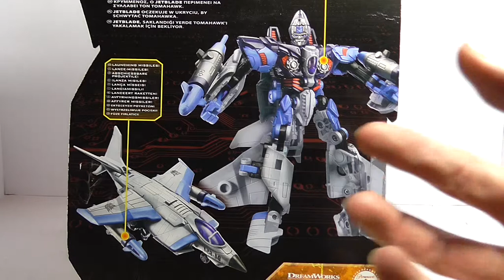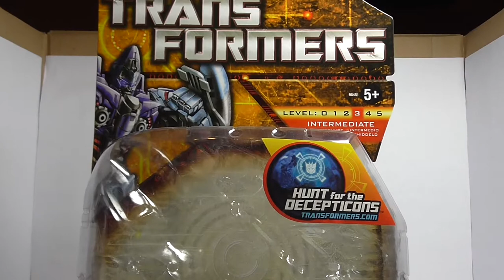Transformers - Reveal the Shield - Jetblade - FULL HD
Transformers - Reveal the Shield - Jetblade